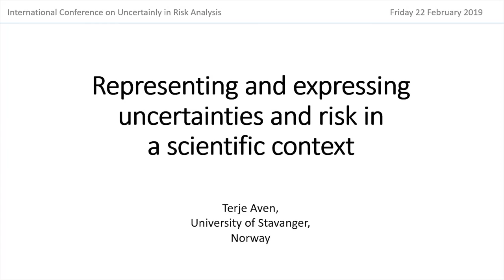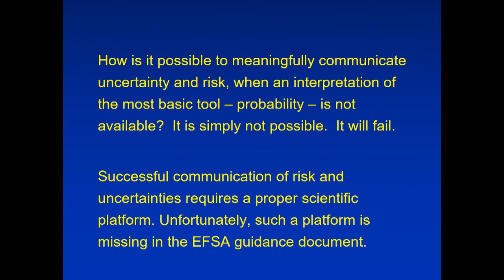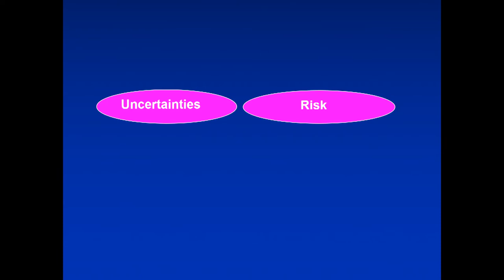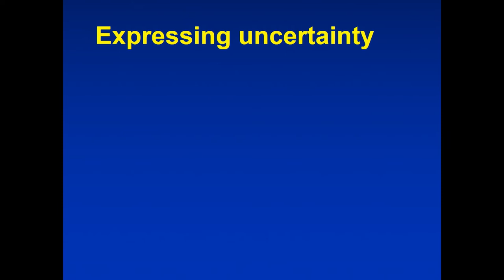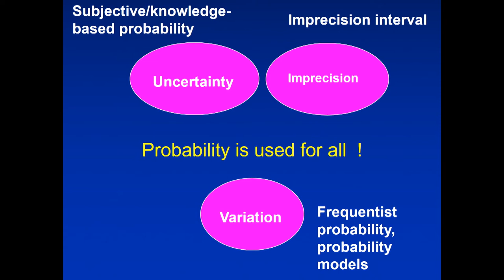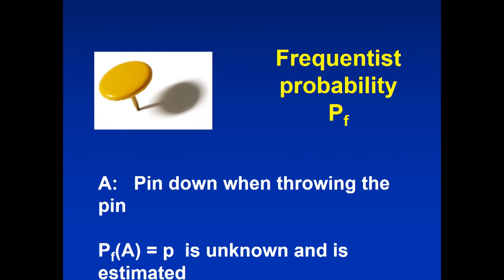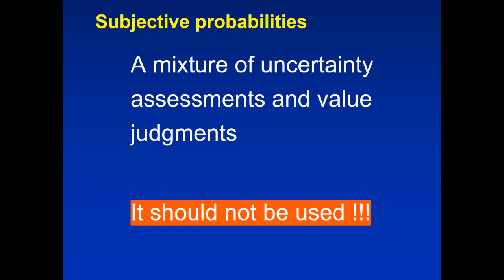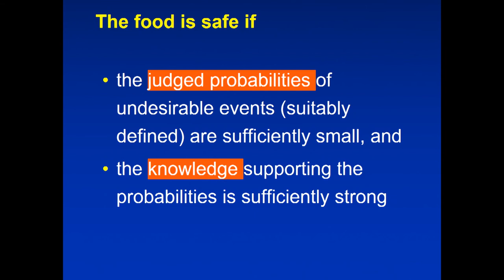Representing and expressing uncertainties and risk in a scientific context (Terje Aven)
Prof. Terje Aven (University of Stavanger, Norway) held his presentation “Representing and expressing uncertainties and risk in a scientific context”. This presentation belongs to topic cluster 3: “Communication of uncertainties”.

On February 20 – 22, 2019, the German Federal Institute for Risk Assessment (BfR) and European Food Safety Authority (EFSA) hosted the “International Conference on Uncertainty in Risk Analysis” in Berlin. International experts gave presentations and shared their knowledge in five topic clusters.